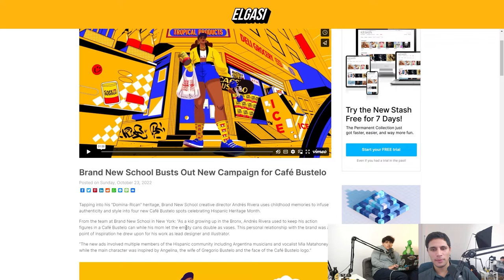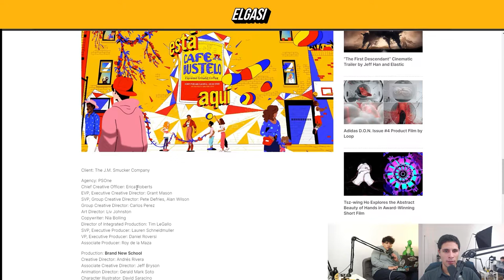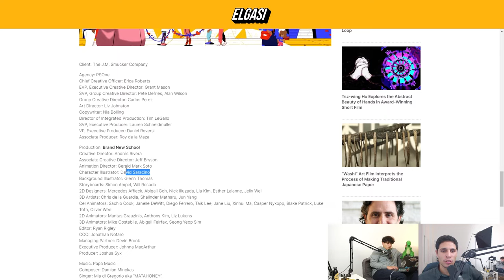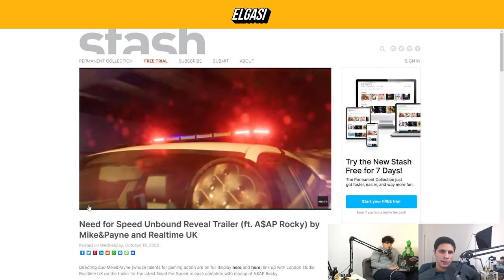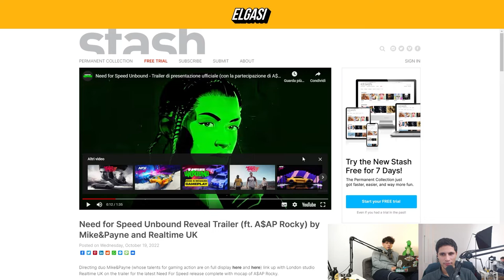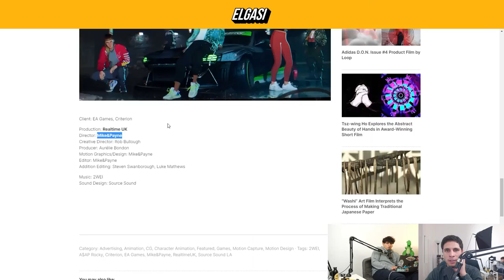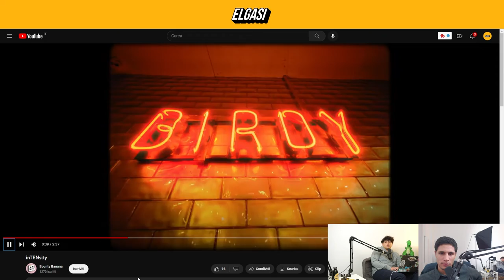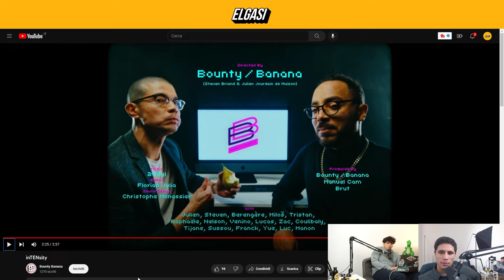I visual che non hai mai visto - Visual mai visti 02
Oggi abbiamo dato un'occhiata ai più bei visual mai visti da noi.
Abbiamo fatto una chiacchiera poco dettagliata e poco impegnativa su alcuni video promo di animazione e corti animati, se si parla di visual design e creatività, siamo sempre sul pezzo.